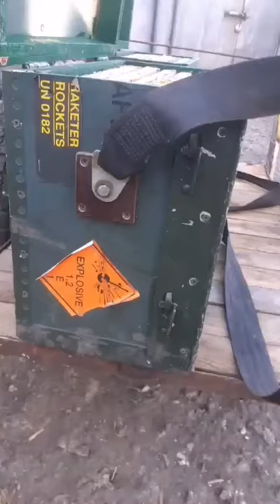Ящик для перенесення рамок: зробити бюджетно із підручних матеріалів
Зараз непростий час і починати пасічну справу з нуля дуже дорого. Втім, якщо підходити з розумом, то можна знайти матеріали, виходячи із нових обставин нашого життя. Ящики для перенесення рамок із військових ящиків є надійними та щільними, щоправда важкими. Але вже зроблено возика для ліжаків, про що на каналі теж є відео. На возик стає 4 ящика, то можна за раз відібрати рамки навіть  у найбільшому вуликові і відвезти їх на відкачку, де на столі для розкриття рамок також стає 20 рамок (про що також є відео) . Тобто все оснащення є комплектним для обслуговування пасіки силами однієї невеликої родини. Звісно, що маю і легкі ящички, які теж є необхідними для обслуговування пасіки. В тім, у сезон качки меду, коли ящиків потрібно багато і вони все рівно важкі, щоб носити їх у руках - це, я вважаю, непоганий бюджетний варіант пасічного обладнання.